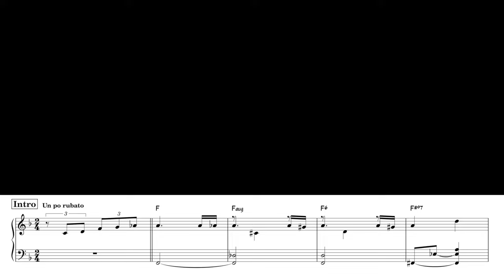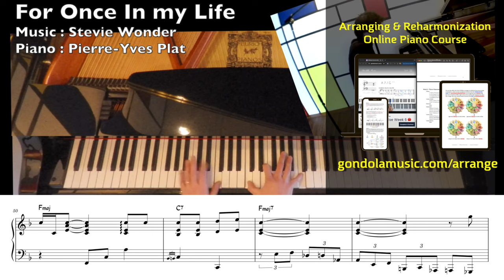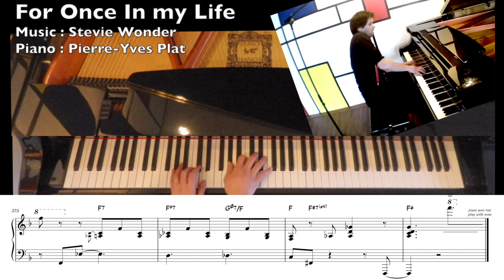This man's energy is off the charts